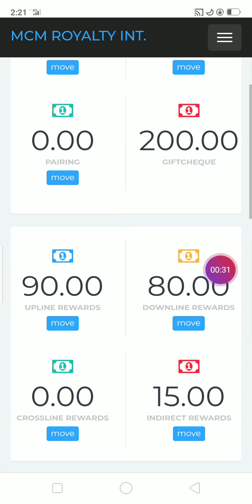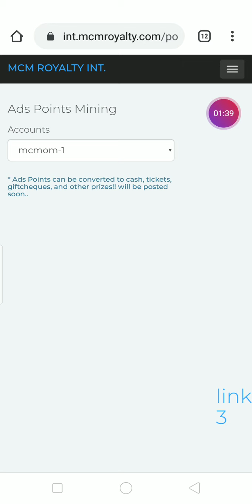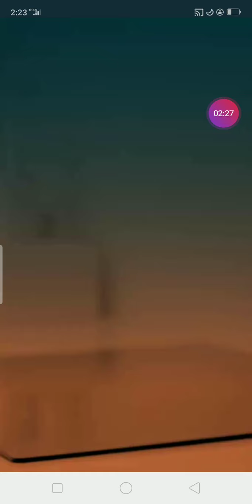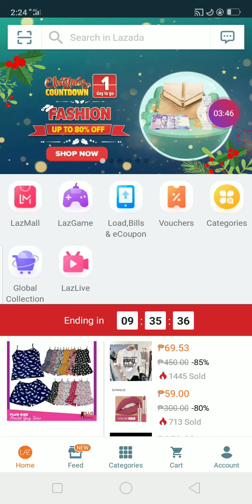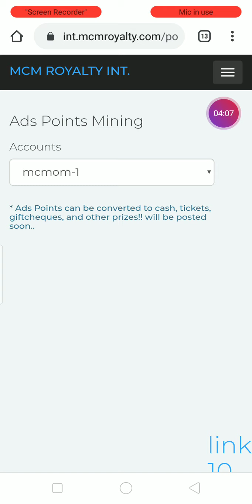MCM Ads Points Mining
In MCM ROYALTY you can do more, earn more and explore. Happy earnings everyone.